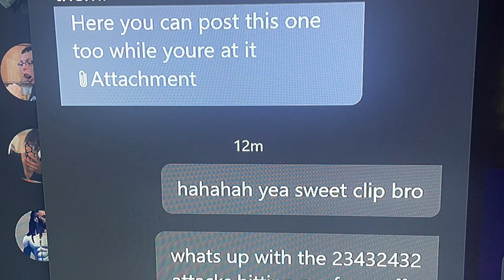ESO Law Dog gets comms banned by cry baby Raven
Raven reported me cause the truth hurts him and makes he sad wah wah